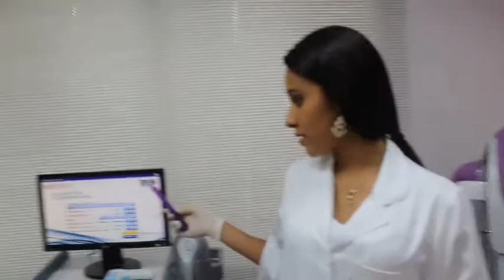Dr. Rey fazendo tratamento na clínica - Jornal 1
Dr. Rey faz tratamento na clínica Brook com Renato Abate (Repórter)
Direção Edson Verti. Filmagem: Ricardo Marujo